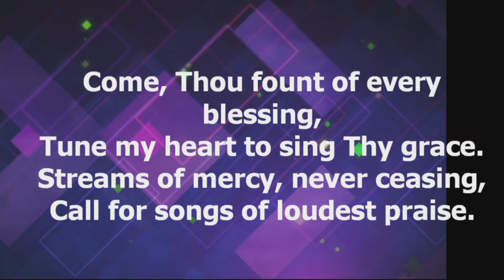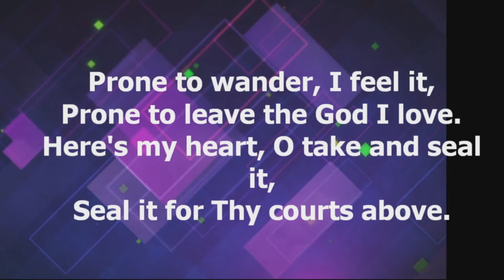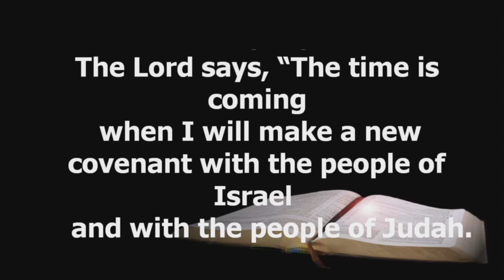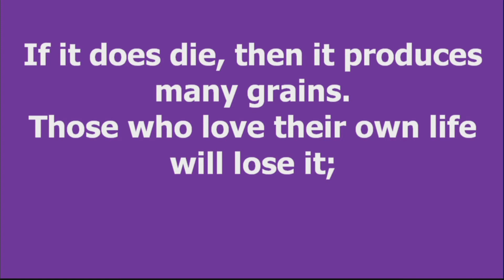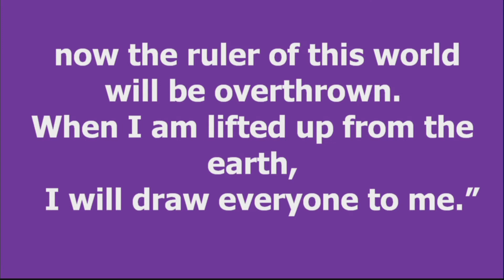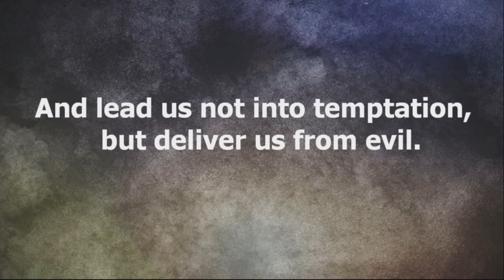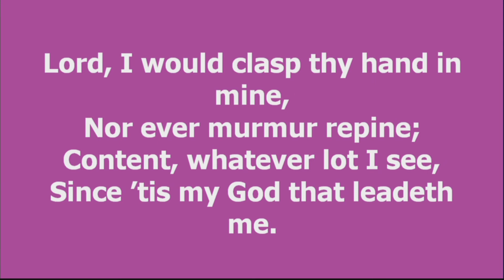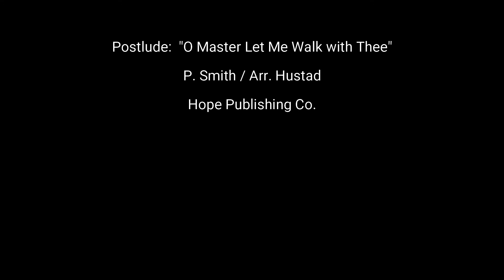Sunday March 21, 2021 - First Congregational, UCC - Geneseo, IL